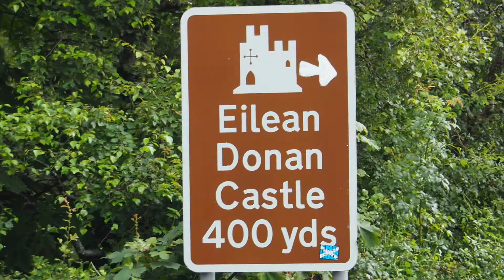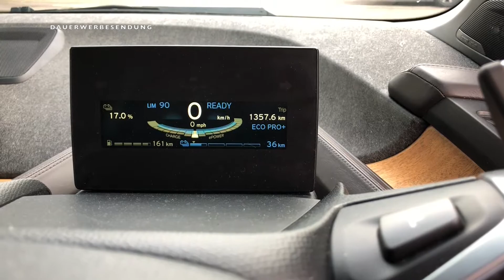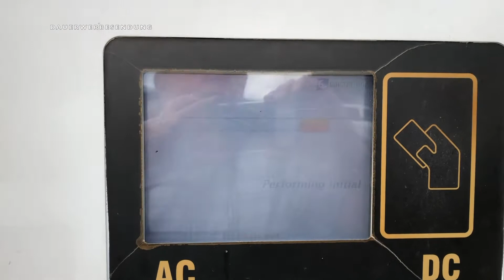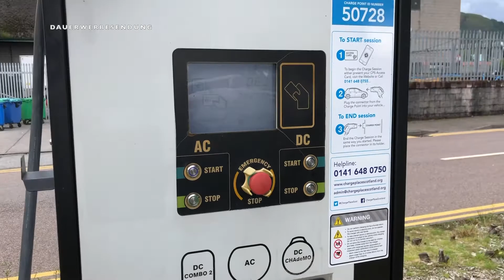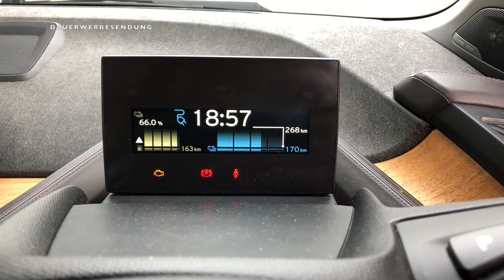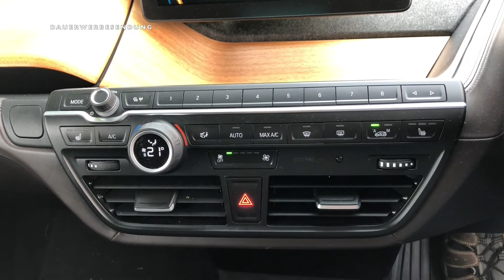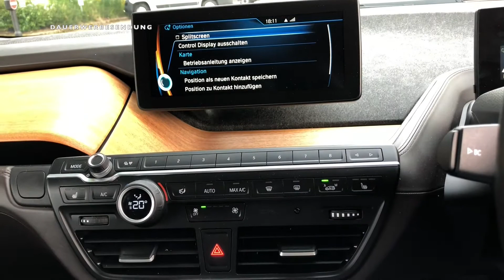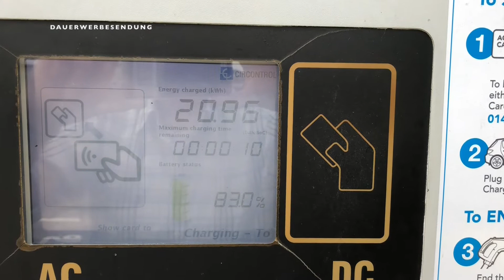20190805 e-Mobilität | Schottland elektrisch Teil 5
Mit dem BMW i3 geht es von der Isle of Skye nach Fort William. Was einfach klingt, hat doch seine Tücken .. der Range Extender kommt das einzige Mal während unseres Urlaubs unfreiwillig zum Einsatz und beim anschließenden Fahrzeugservice zieht Jörg ein erstes Zwischenfazit. Hat er den Urlaub mit dem Elektroauto bereut?

00:39 Fähre nach Sconser legt ab
05:53 Skye Bridge
06:46 Eilean Donan Castle
07:06 Ladedrama bei Shiel Shop & Service
08:00 Ankunft in Fort William
09:05 Ladestop in Fort William
12:38 Zwischenfazit

Jörgs Photovoltaikanlage nutzt u.a. folgende Komponenten:
AVM Fritz Powerline 1240E WLAN Adapter
AVM Fritz Powerline 1240E/1000E WLAN Set

Jörgs e-Mobilität wird u.a. durch folgende Komponenten gewährleistet:
Wallbox Vestel EVC02-AC22RW
Mobiles Ladegerät Juice Booster 2
Elektrofahrzeug-Ladekabel, Typ 2, 3 Phasen, 32 Ampere (22 kW), 10 m

Jörg benutzt folgendes Equipment für diesen Kanal:
iPhone SE
iPhone 8
ActionCam Victure 4K 20MP
Panasonic DMC TZ-10
Olympus OMD EM-5 Mk II
BIFY Lavalier-Mikrofon
Videoschnittprogram AVS4YOU Videoeditor
Novoflex SP STATIV Saugstativ inkl. BALL19
Smartphonehalterung Manfrotto MCLamp